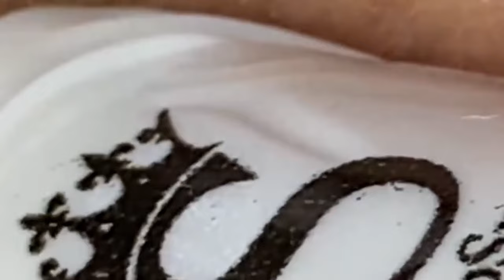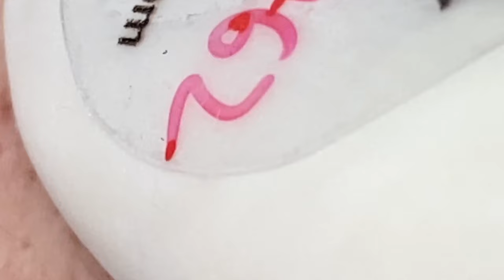𝐒𝐚𝐭𝐢𝐬𝐟𝐲𝐢𝐧𝐠 𝐑𝐞𝐥𝐚𝐱𝐢𝐧𝐠 𝐖𝐢𝐭𝐡 𝐒𝐩𝐚 #1882